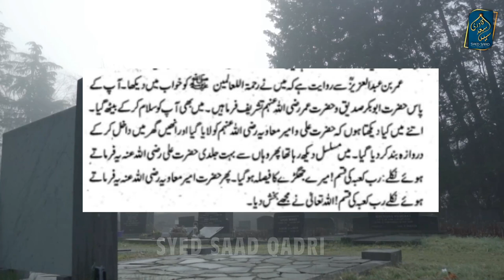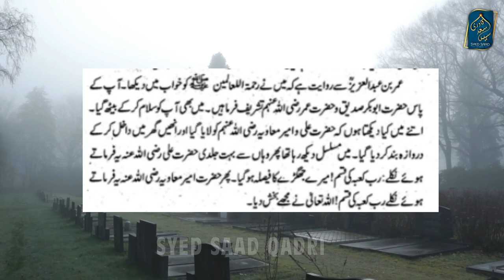Hazrat MOAVIAH رضی اللہ عنہ ka ISSUE | Engineer Mirza ko Hazrat Umar bin Abdul Aziz ka Thappad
Engineer Mirza ko Hazrat Umar bin Abdul Aziz ka Thappad